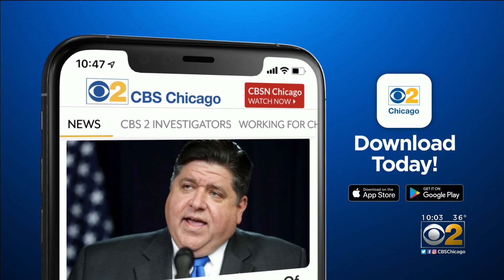Drag Racing Rallies Have Now Moved To Ford City Parking Lot, Alderman Not Pleased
CBS 2’s Charlie De Mar has been showing you some drag racers' wild moves for weeks now. But in the latest twist, they’re not operating in McKinley Park anymore – they’ve moved.